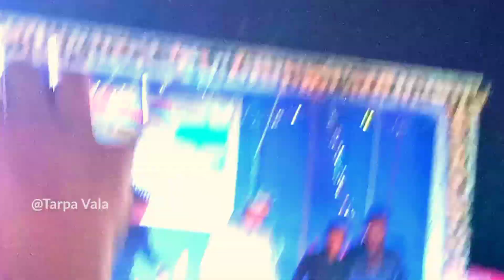फाटेल बंडी 😍😜New Boys Dance 2023/tarpa_vala